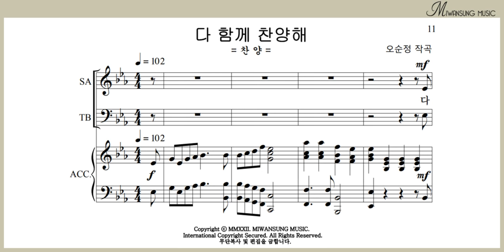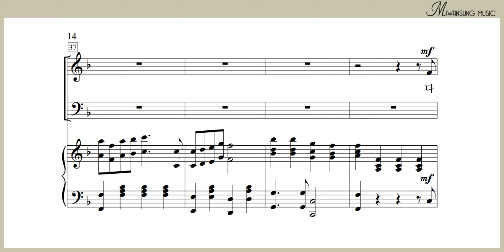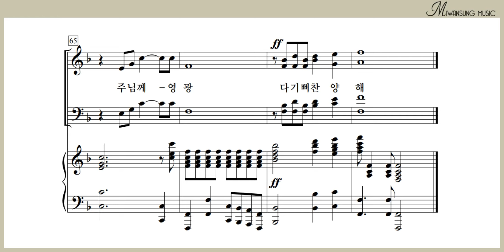다 함께 찬양해 / 소프라노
하이라이트 30집 / 다 함께 찬양해 / 소프라노